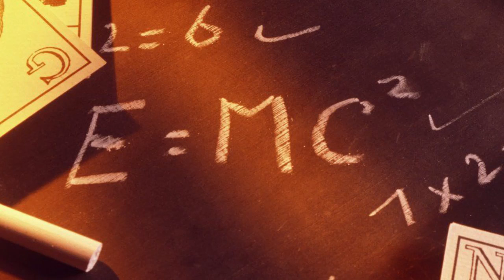Einstein handwritten letter with equation fetches $1.2m